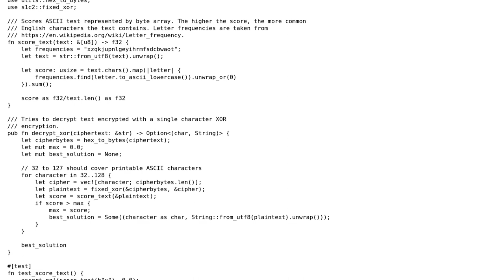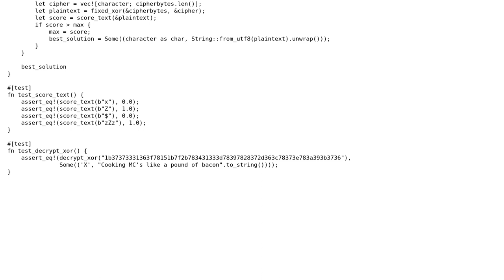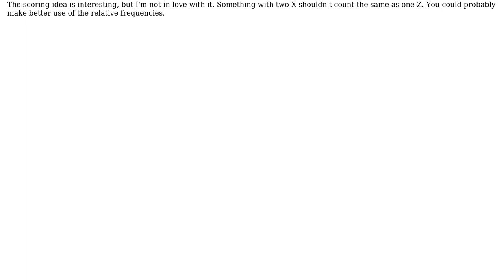Decrypting single byte XOR encryption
With thanks & praise to God, and with thanks to the many people who have made this project possible! You are responsible for your own actions.